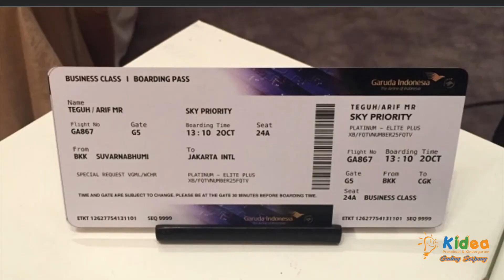Mandarin Flashcard T4W7